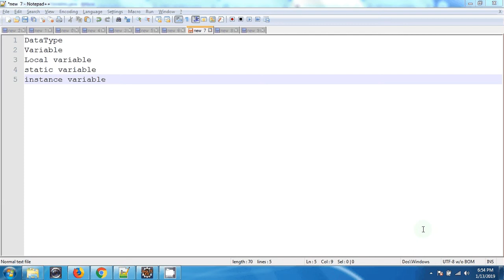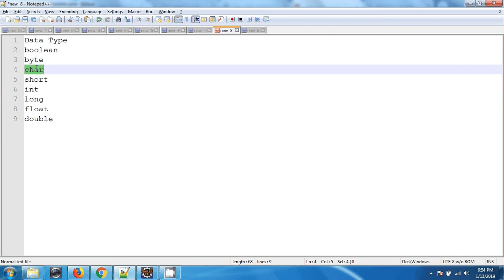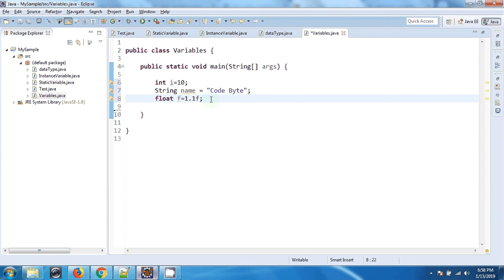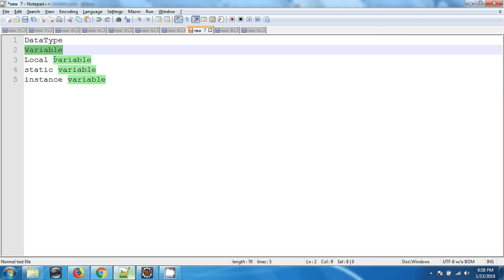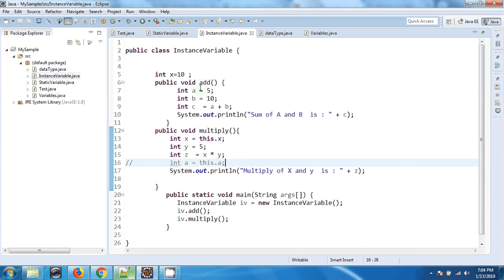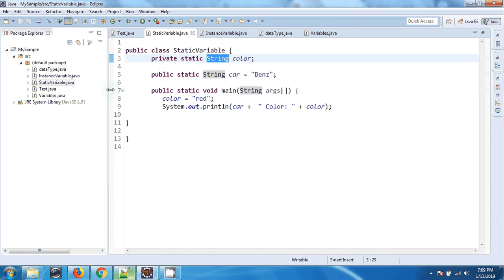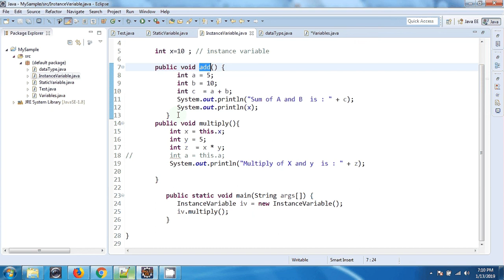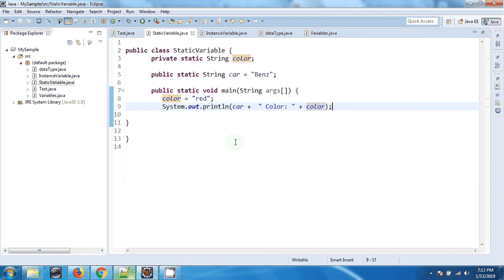04-JAVA datatypes in tamil || Java Variables in tami || JAVA Data types and variable types in tamil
This video describes about the JAVA datatype with sample program.

This video describe about the variable declaration.

Contains the samples on the below types of variables,
Local Variables,
Static Variables,
Instance Variables.